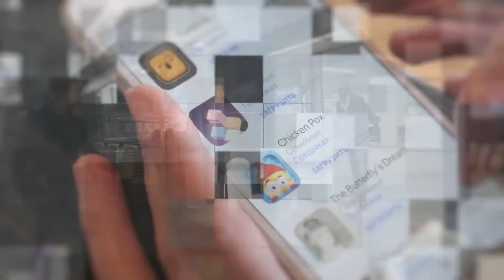Reinventing Real Estate Marketing - Real Estate Business Tips | Jacob Blackett & Zain Jaffer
⇛ In this video, Jacob Blackett talks about how the gradual growth of his company was instigated by syndication, reinventing real estate marketing -and gives real estate business tips.

After a few years in the real estate business, Jacob realized that his profit margin was insufficient. Therefore, he could not afford to pay his taxes without selling off some of his properties. Additionally, his discovery showed that his company’s growth would be deterred if he continued trading off his properties to meet up with tax remittance.

⇛ Therefore, he took to syndication. Although his first investors were close friends and family members, Jacob’s company soon grew to accommodate more investors. The feat was achieved by creating a crowdfunding website specifically for his company’s business deals.

⇛ This includes:
00:00  Intro
04:47  Funding for startups: Jacob Blackett & Zain Jaffer
07:55  Traditional crowdfunding site
13:21  Focus on value for a software entrepreneur